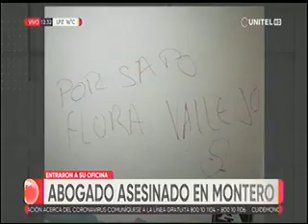04 07 2020 ABOGADO ASESINADO EN MONTERO RED UNITEL